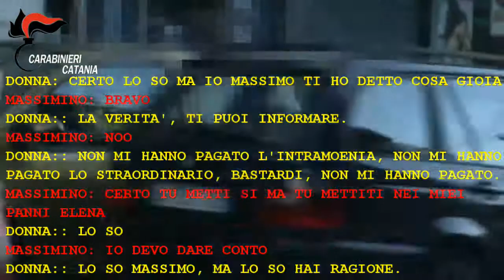Operazione Massimino: prestiti con interessi fino al 100%, 5 arresti